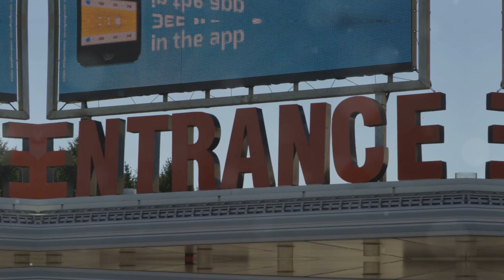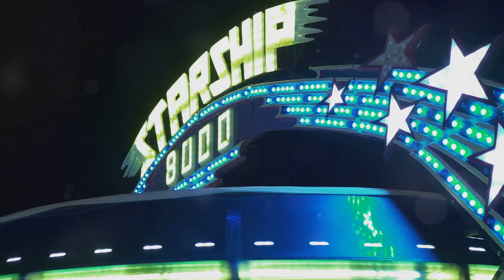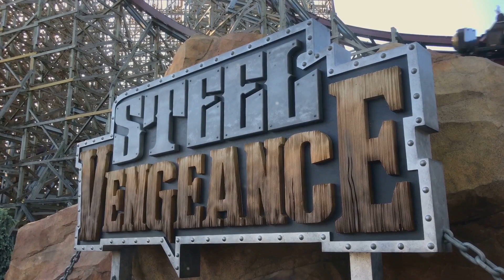Top 10 Must Visit Theme Parks in Germany 2024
Germany's10 Amazing Adventure Theme Parks